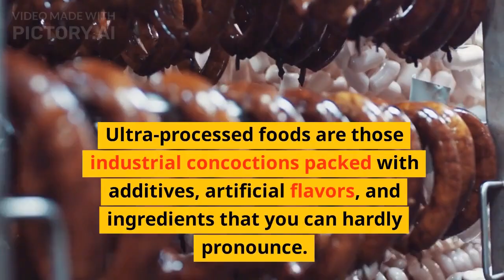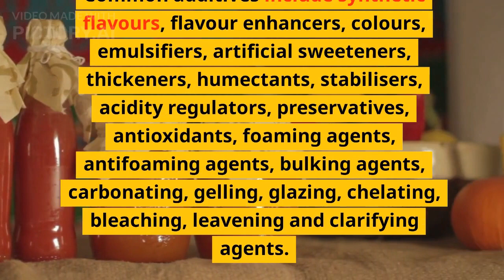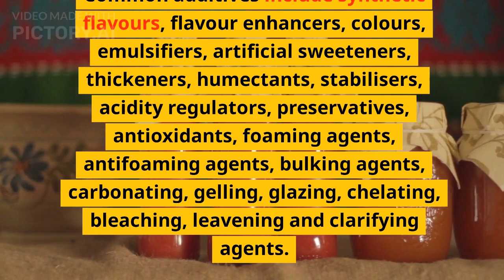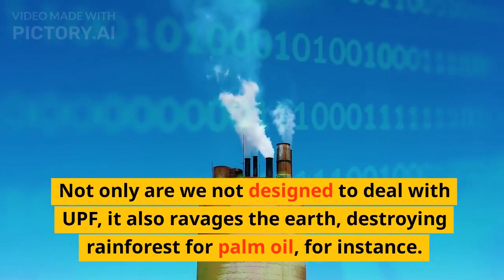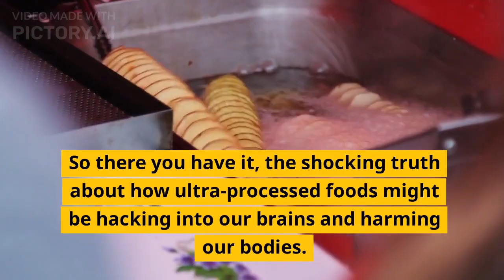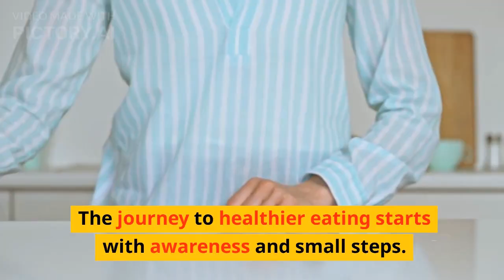ULTRA PROCESSED FOOD HACKING BRAIN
This is another exciting video from the official channel of AMIT RANJAN. It will cover following important topics.

Ultra-Processed Foods
Brain-Hacking Effects
Health Implications
Nutritional Deception
Cognitive Impact
Addiction Mechanisms
Metabolic Disruption
Hidden Ingredients
Obesity Epidemic
Neurological Consequences
Artificial Flavors
Hyper-Palatability
Insulin Resistance
Mind-Body Connection
Dopamine Response
Inflammatory Response
Cravings and Compulsions
Poor Dietary Choices
Overeating Triggers
Long-Term Health Risks
Processed Food Industry
Food Marketing Tactics
Brain Reward Pathways
Empty Calories
Sugary Additives
Weight Management
Gut Microbiome Impact
Chronic Diseases
Mindful Eating
Real Food Alternatives

You will have a good exposure of what to eat and what not to eat on your daily diet to keep you healthy and long life. So just have a look at one more interesting video.